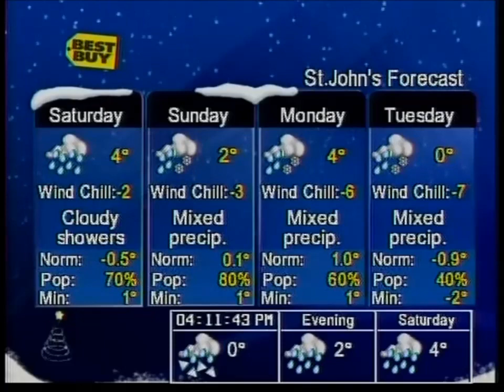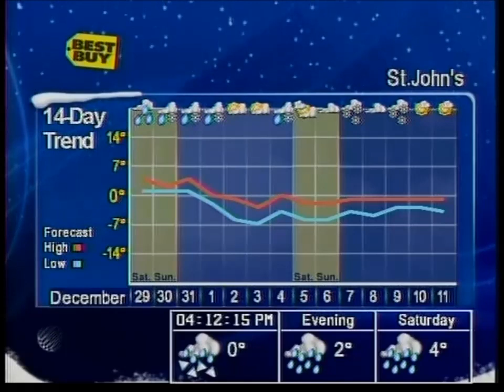The Weather Network Local Forecast - 28 December 2012